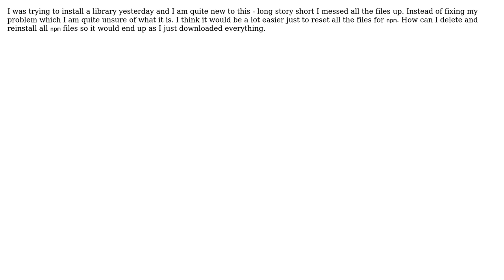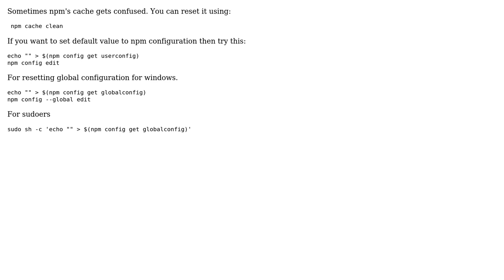How to reset npm files? (2 Solutions!!)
How to reset npm files?

With thanks & praise to God, and with thanks to the many people who have made this project possible! | Content (except music & images) licensed under CC BY-SA | Music | Images & others | With thanks to user Lucas Smith user Jayant Chauhan user Gallaoui and the Stack Exchange Network Trademarks are property of their respective owners. You are responsible for your own actions.